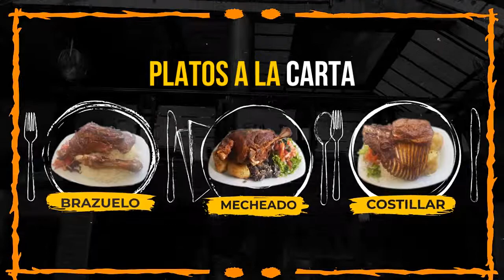SPOT EL SOLAR ''TU PUNTO DE ENCUENTRO''